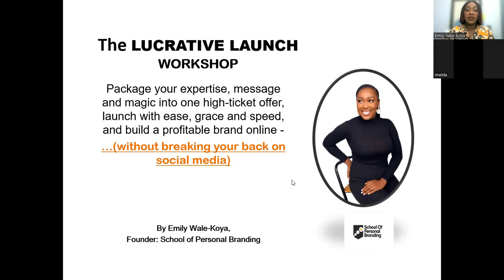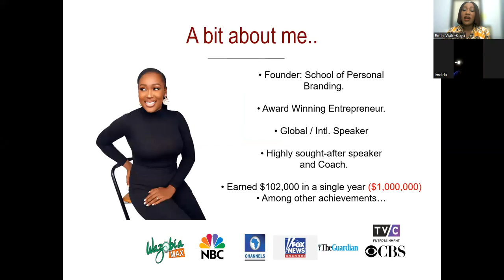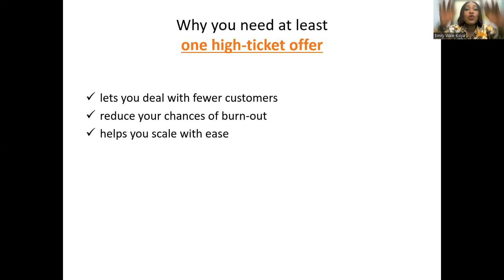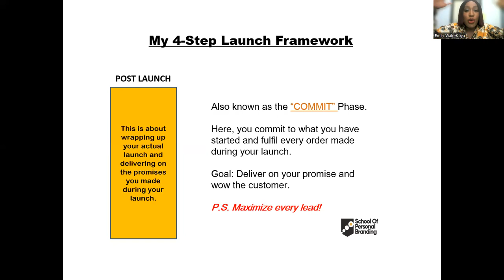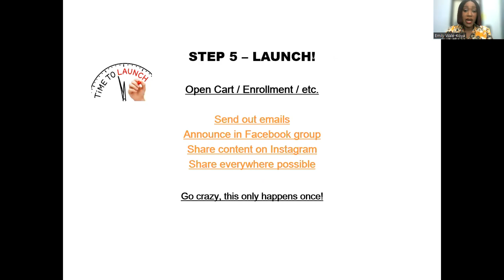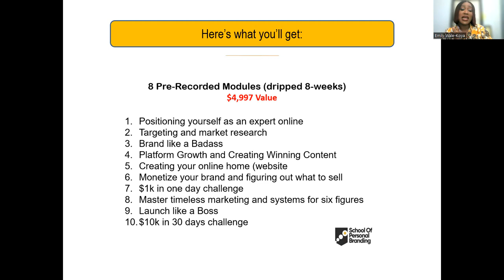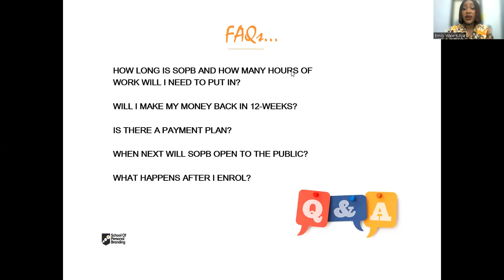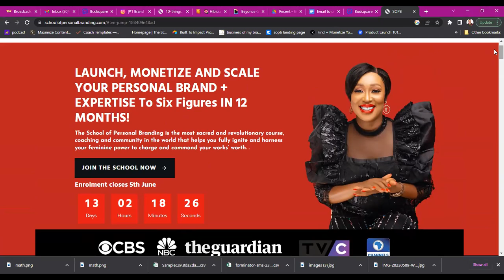The Lucrative Launch Workshop